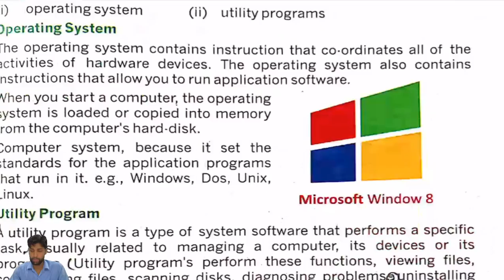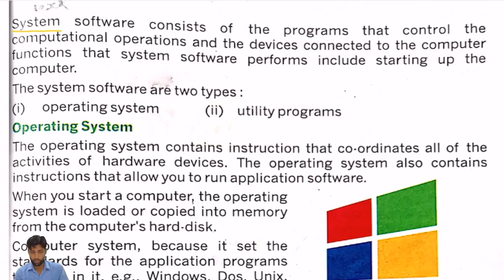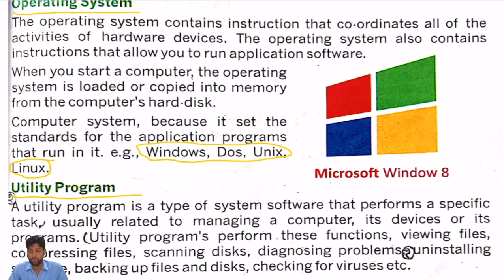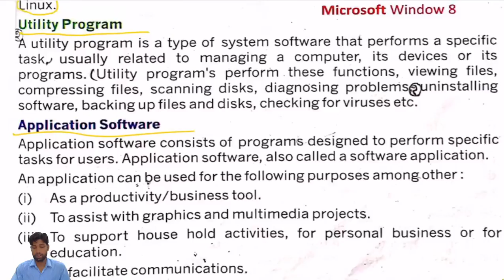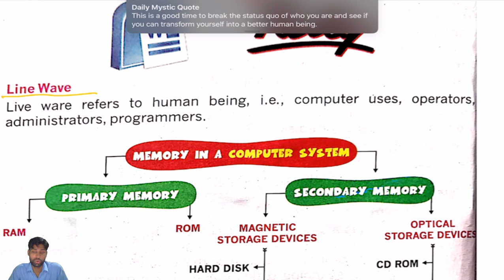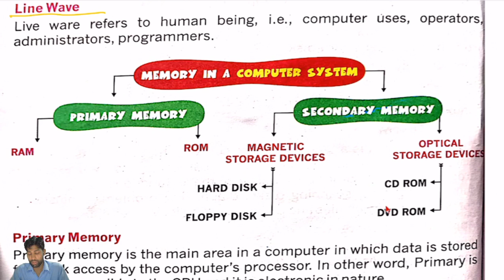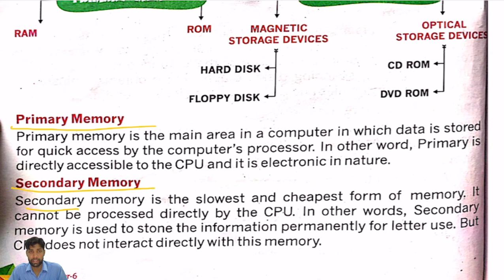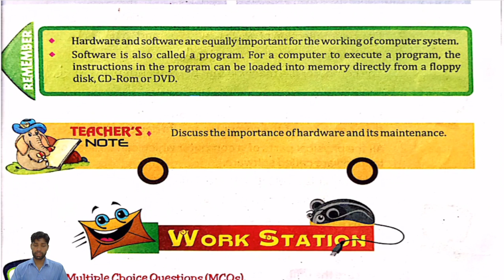CLASS 06 II COMPUTER II CHAPTER 01 II PART 03